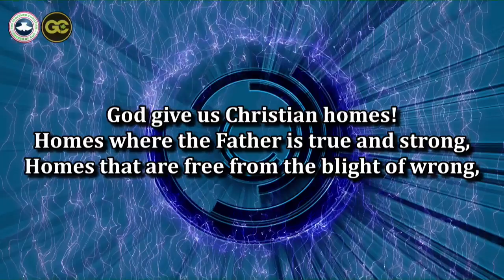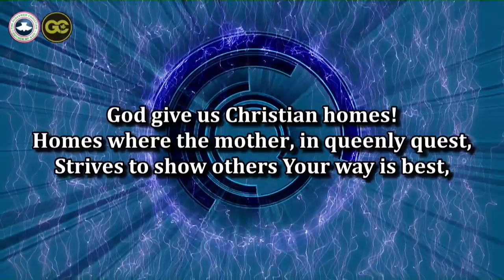GOD GIVE US CHRISTIAN HOMES | FAMILY WEEKEND 2019 - 17.11.2019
THIS IS A LIVE SERVICE STREAM OF THE RCCG, GOSHEN CHURCH, LP23, GOSHEN DRIVE, ELF BUS STOP, LEKKI EXPRESS, LEKKI, LAGOS.